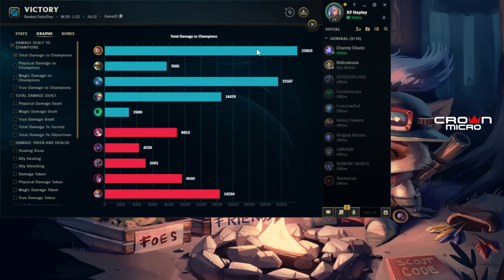3.3 MİLYON FİORA EZME SANATI!! | YENİ EŞYALARLA JAYCE ÇOK GÜÇLÜ! | REMEMBERNOTEEMO BÖLÜM 7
⚜️ Selamlar arkadaşlar! Ben Aytuğ, Sezon 11 Dünya Teemo 1.si, sezon 12 EUWest 1.siyim. Bu kanalda Teemo ağırlıklı video serileri çekeceğim. Önerilerinizi, istediğiniz video serilerini veya sormak istediklerinizi yorumlarda belirtebilirsiniz.

⚜️Crown Micro ile uygun fiyata birbirinden kaliteli ekipmanlara sahip olmak için

-"Bandle İzcisi Görev Rozeti No 3 89:
 Arkadaş edin!"
⚜️Video Bölümleri: